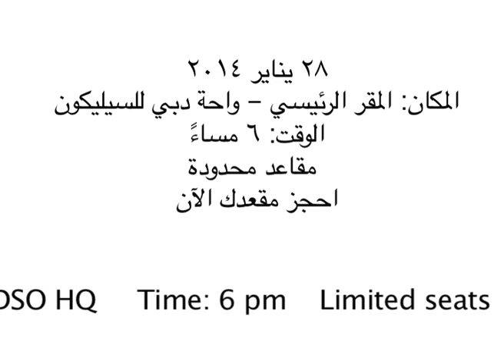DSO 13th TechForum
TechForum is a community networking platform established by Dubai Silicon Oasis Authority (DSOA) and support by Silicon Oasis Founders (SOF) -- a technology incubation centre wholly owned by DSOA. The Forum hosts technology professionals, experts, academics and students to help capacity-building, technology entrepreneurship and innovation in Dubai. The TechForum is planned to host industry specialists within a monthly community gatherings to offer easy to understand presentations on topical industry subjects to educate and stimulate discussion.
Silicon Oasis TechForum will additionally serve as a virtual community that empowers visionary leadership, highlights best practices, and offers case studies to help identify best solutions for challenging problems. The forum will work closely with leaders in the tech-space, academia as well as technology and business communities such as incubators to host joint activities.